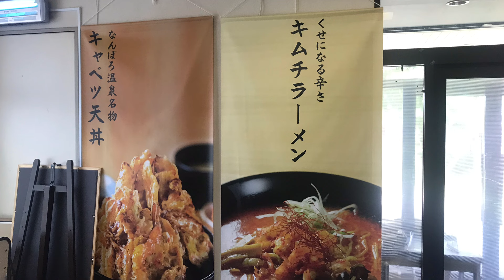【デカ盛り】北海道南幌町名物のキャベツ天丼がスゴすぎる！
札幌から車で1時間の
北海道南幌町の南幌温泉の中の飲食店にあります。